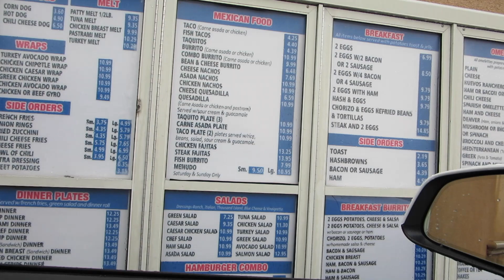Stuck Indoors All Day - Daily Vlog 3116 - March 31st, 2024